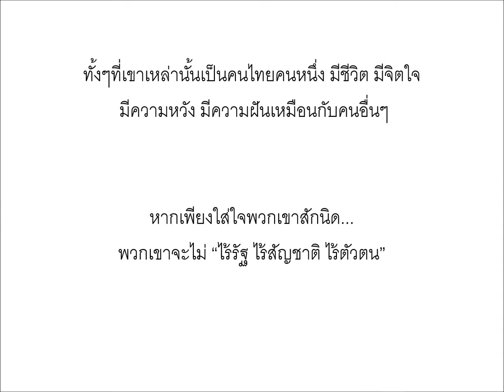สัญชาติกับความเป็นพลเมือง (Banana Group)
หากใส่ใจกันสักนิด พวกเขาจะไม่ "ไร้รัฐ ไร้สัญชาติ ไร้ตัวตน"